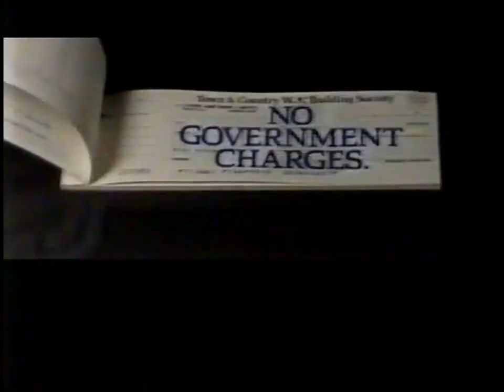Town & Country Building Society WA (1987 television advertisment)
Town & Country Building Society was a lender based in Western Australia, formed in the 1970s by Sir James McCusker and Bob McKerrow. Town & Country was sold to the ANZ Banking Group for $145 million in 1990. In 1998, ANZ absorbed the Town & Country brand and branches into its parent organisation.